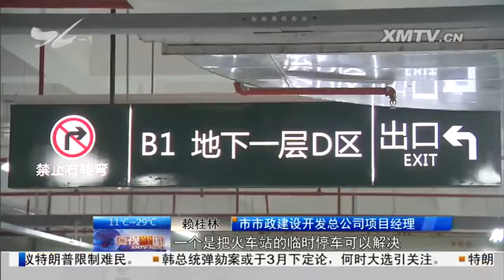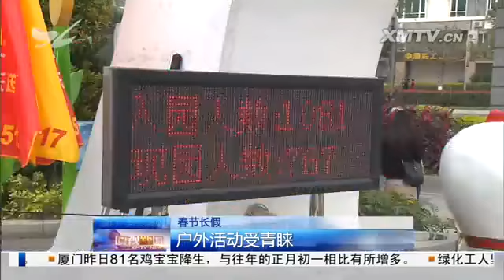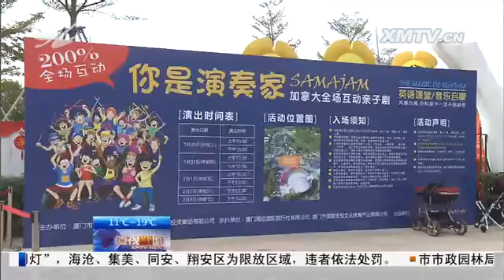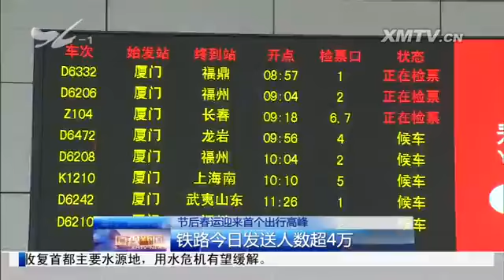厦视新闻 2017.1.29 - 厦门电视台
2017年海峡春节焰火晚会昨晚举行

　　厦金两门焰火传情 共庆新春

　　匠心逐梦（一）：张荣生：品读唇齿一缕香

　　办实事*惠民生：1700多个公共停车位建成 新建6项目进展顺利

　　春节长假：户外活动受青睐

　　百花迎新春 赏花正当时

　　节后春运迎来首个出行高峰：铁路今日发送人数超4万

　　新春走基层*走进军营村（三）：草根"民星"自办农村"春晚" 欢欢喜喜闹新春

　　海沧举行春节嘉年华活动